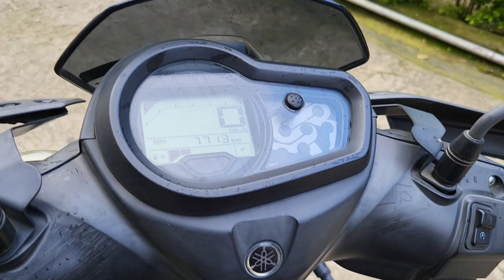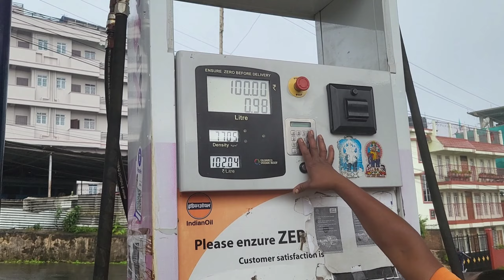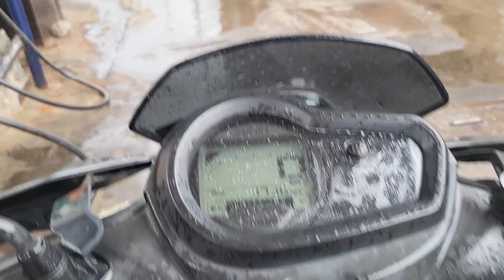This corn🌽 just taste different 🤤🤤| heavy rain 🌧 | Shillong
Rainy day , gym  , evening vlog